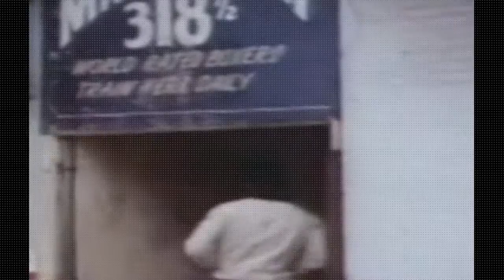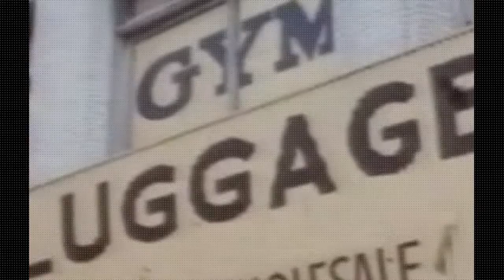Hill Street Blues S04E09 Honk If You Re A Goose.Mp4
er3dc